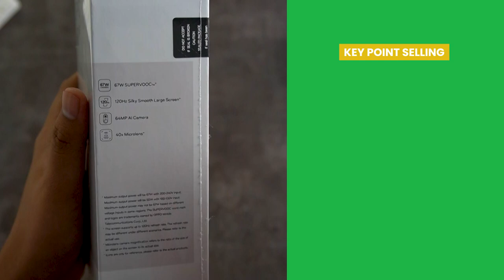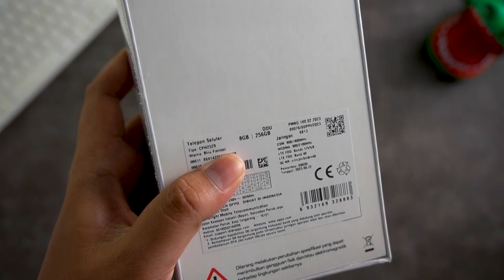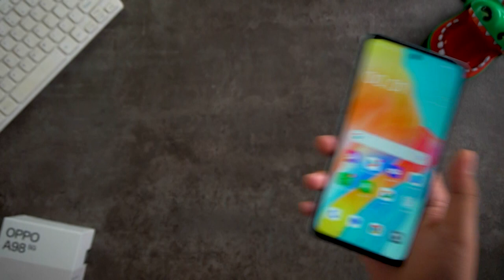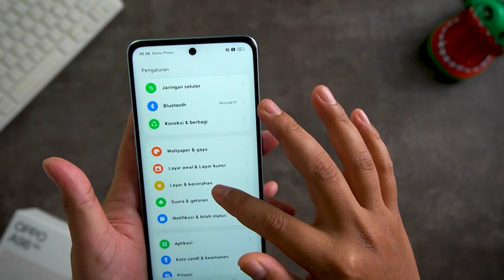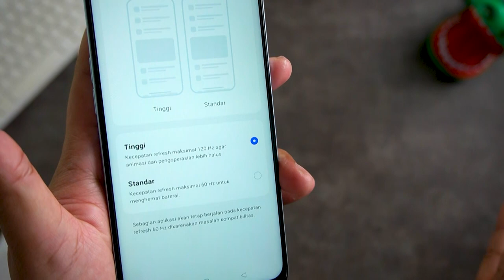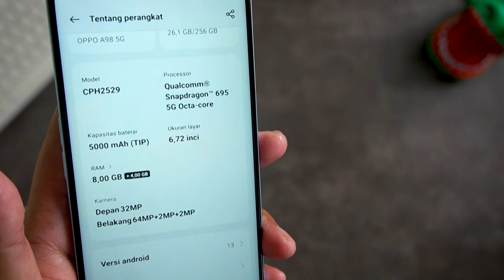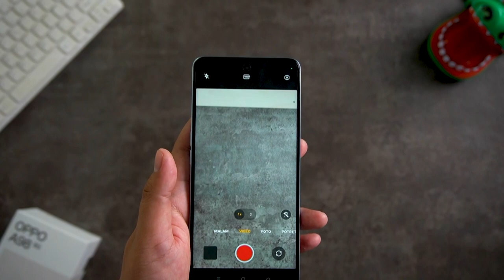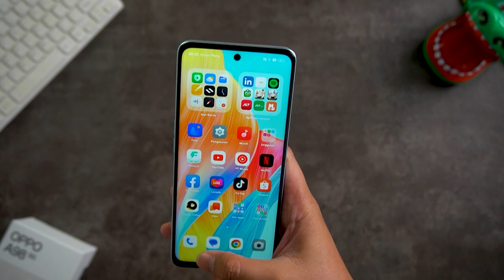BUKAN UNTUK KAUM MENDANG-MENDING!! || UNBOXING OPPO A98 5G